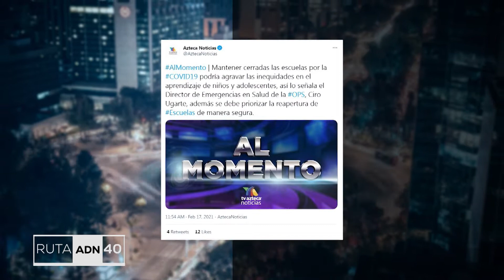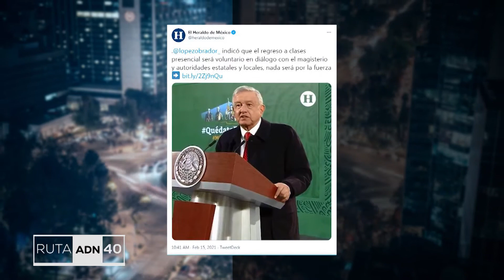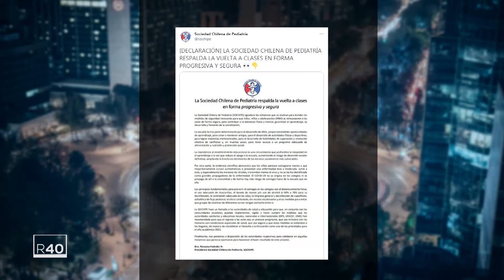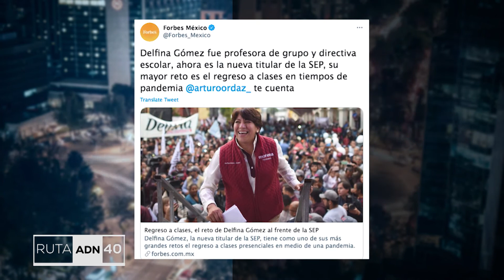¿EN QUÉ CONDICIONES PODRÍAN REABRIR LAS ESCUELAS EN MÉXICO?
De los 5 millones y medio de alumnos que había en colegios privados en todo el país, se estima que 2 millones 300 mil se irán o ya se han ido a la educación pública o han desertado con todas las consecuencias que esto implica en aprendizaje, empleos, e incluso en desarrollo psicomotor o emocional de niñas y niños.